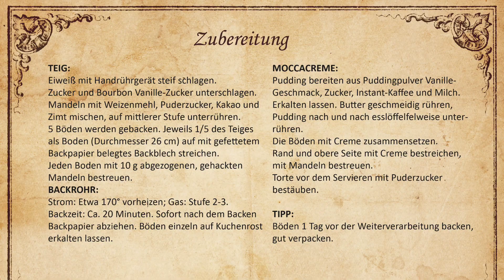Agnes Bernauer - „Talking Heads" - die sprechenden Augsburg Souvenirs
Stell dir vor, deine Tasse spricht mit dir und erweckt die Geschichte von neun berühmten Augsburgern und Augsburgerinnen zu neuem Leben.
Das ist Infotainment nicht nur für Geschichtsfans:  „Talking Heads" - die sprechenden Augsburg Souvenirs!

Alle Designmotive by MOM BEE®.